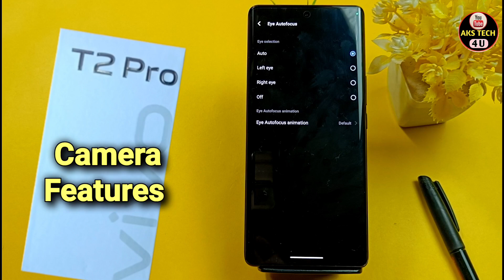Vivo T2 Pro Camera ALL Features | Vivo T2 Pro Camera Hidden Features | Camera Tips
Vivo T2 Pro Camera ALL Features | Vivo T2 Pro Camera Hidden Features

Akstech4u,Vivo T2 Pro camera test, Vivo T2 Pro camera review,
Vivo T2 Pro camera settings,Vivo T2 Pro camera features,Vivo T2 Pro camera quality,Vivo T2 Pro camera slow motion,
Vivo T2 Pro camera,Vivo T2 Pro camera tips and tricks,Vivo T2 Pro camera hidden features,Vivo T2 Pro tips and tricks,
Vivo T2 Pro features,Vivo T2 Pro camera tricks,how to use Vivo T2 Pro camera,Vivo T2 Pro